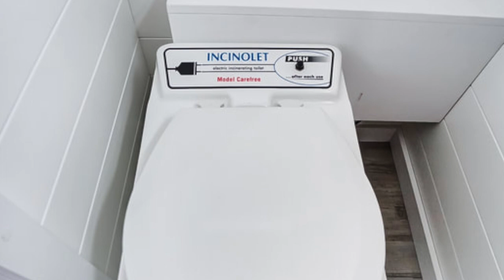Incredible Gorgeous The Niagara Tiny House, By Modern Tiny Living | Viet Anh Design Home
INCREDIBLE GORGEOUS THE NIAGARA TINY HOUSE, BY MODERN TINY LIVING

While Niagara is outfitted with all of the standard amenities of our ever-popular Kokosing model, it features a few customizations that truly make it a one-of-a-kind home. Niagara features a beautiful and functional workstation adjacent to the kitchen, as well as a custom breakfast nook with built-in washer/dryer enclosure.

A custom-tiled shower has also been built in, along with the multi-use Modern Tiny Living Social Area, which features an enormous amount of storage, convertibility into a bed, and comfortable seating for up to 6 people (or more, if you want to get cozy).

Specifications:

Trailer Made Custom Tiny House Trailer with Bumpout (2 x 7000 lbs.)
Exterior Storage Box
Roof Line: Gable
LP Vertical Smart Siding
White Windows
Standard Full Glass Doors
Loft with Privacy Wall
Luxury Vinyl Plank Flooring
Poplar Tongue & Groove Interior Siding
Custom Modern Tiny Living Social Area feat. Couch with Storage
Custom Stairs with Storage
Custom Bookshelves

Kitchen:

Polished Concrete Countertops
Fireclay Apron Farmhouse Sink
Microwave
Refrigerator
Washer/Dryer Combo
Fully Custom Cabinetry and Shelves
Tile Backsplash

Bathroom:

Custom Barn Door Entry
Tile Shower
Incinolet Incinerating Toilet
Mini-Sink